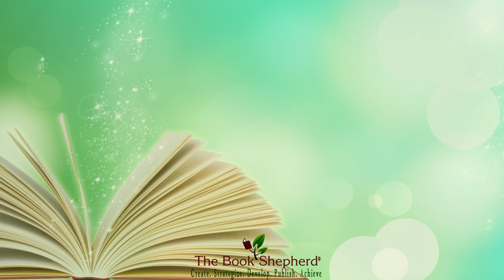Authors & Publishing Tips in 3mins or Less (Embrace the Business of Publishing)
Authors Must Embrace the Business of Publishing